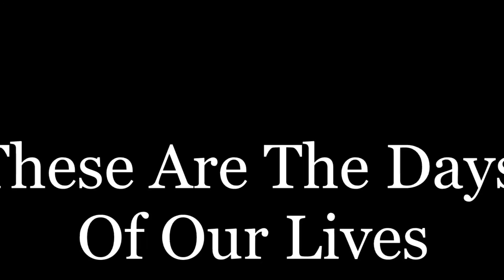These are the days of our lives mix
These are the days of our lives by Thomas Crane